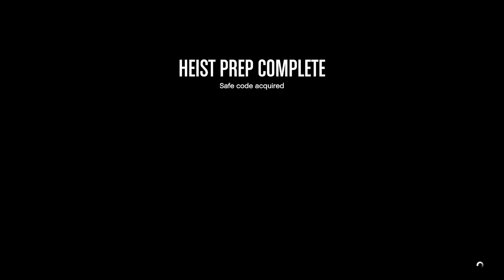Safe Codes - Bedroom [ Cayo Perico Heist 2021 ]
- Head to the Casino using the Sparrow.
- Land in front to the Penthouse Garage door, to facilitate the exit later.
- Enter the Casino and then take the elevator to the Hotel.
- Locate the Suite.
- Kill the enemies silently.
- Enter the Penthouse with no gun visible.
- Locate the Head of Security.
- Get in a good position to kill him and his guards.
- Take out the assault shotgun and immediately kill the head of security and his guards.
- Make sure no enemy will come to you before collecting the safe codes.
- Leave the penthouse and then the hotel. There's no need to kill everybody. You just need to get into the checkpoints quickly.
- Collect the Sparrow and lose the cops if necessary.
- Deliver the codes to the Kosatka.

The music playlist used in our videos is recorded from the game itself; it's composed and produced by "Tangerine Dream", "Woody Jackson", "The Alchemist", "Oh No", among the others, and it's property of "Rockstar Games". The mix of many GTA 5 and GTA Online tracks in our playlist was performed by "Tomilov Senya" of the "That Score" YouTube channel, and "xXSilentAgent47Xx". If you love Grand Theft Auto music, check out their amazing channels